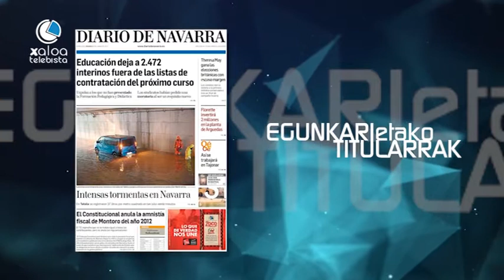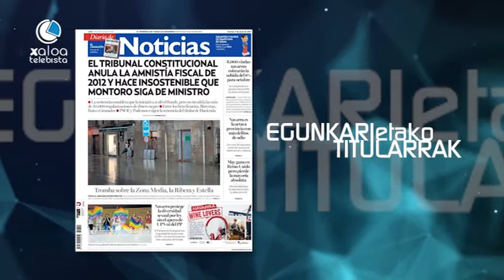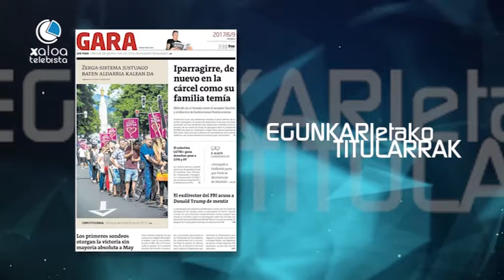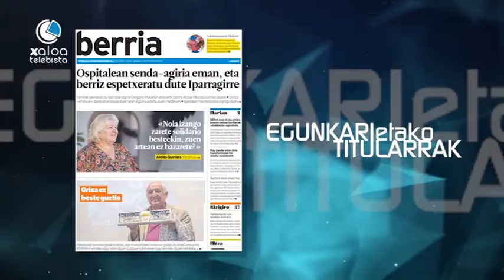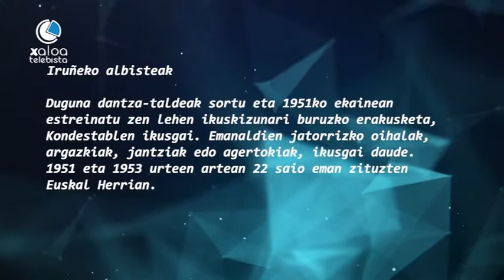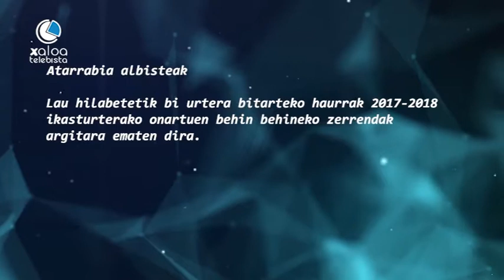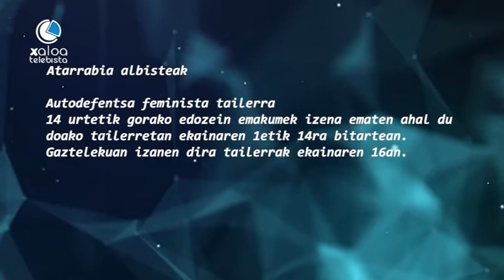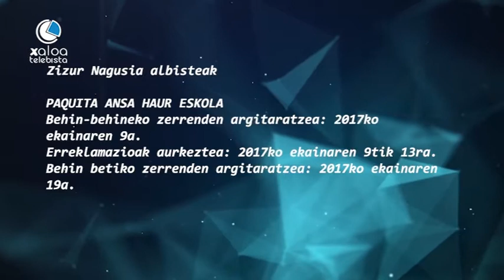Egunez Egun Iruñerriko Hotsak Eta Zaratak 17 06 09